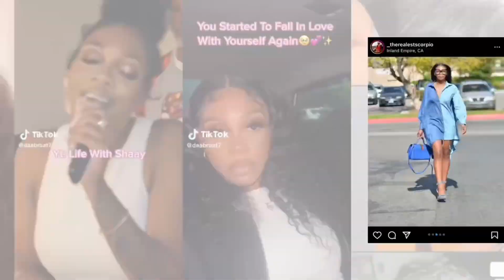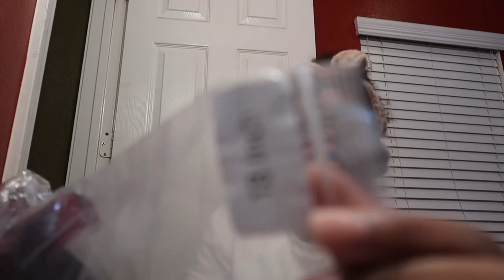Attempting to Install a Lace Frontal Amazon Wig for FIRST TIME👀| Start To Finish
Hey y’all welcome back to my channel this video is a little bit different but I hope y’all love the hair content videos cause I will be posting more and longer videos if y’all like it .

WIG IN VIDEO 👇🏾

13 x 4 burgundy lace frontal wig  , inch 18

FAQ
AGE : 24
Where Are You From : LA
What School Do You Attend ? Cv Beauty
Camera : POWERSHOT CANON G7x Mark 2 ii